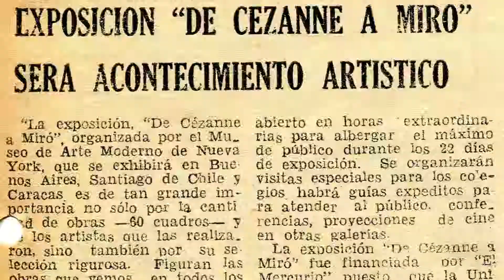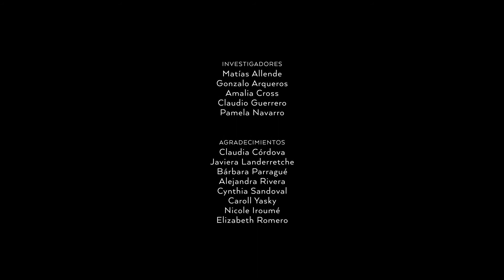Microdocumentales: Federico Assler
Hecho para CATÁLOGO RAZONADO COLECCIÓN  MUSEO DE ARTE CONTEMPORÁNEO.
Facultad de Artes Universidad de Chile